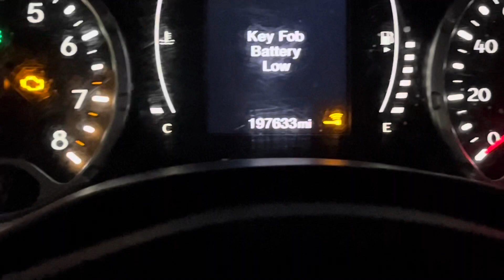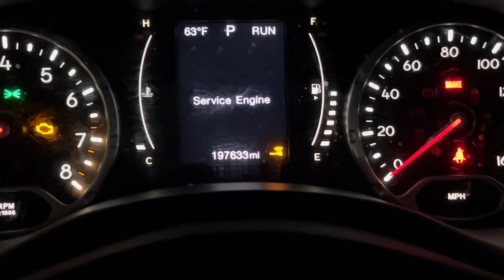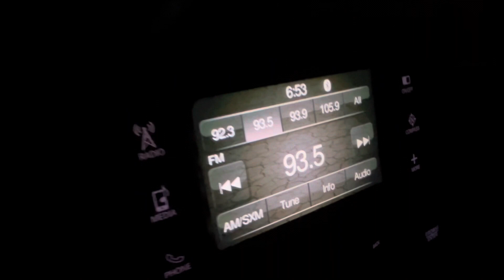LATIN NIGHT at FANTASY SPRINGS CASINO with THE REEL BAND